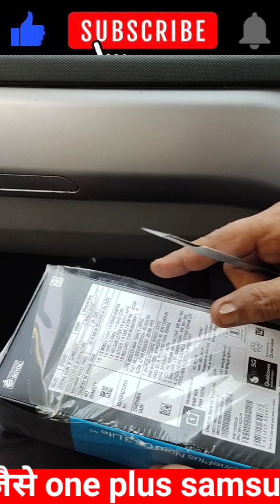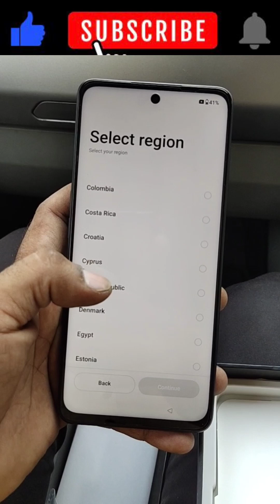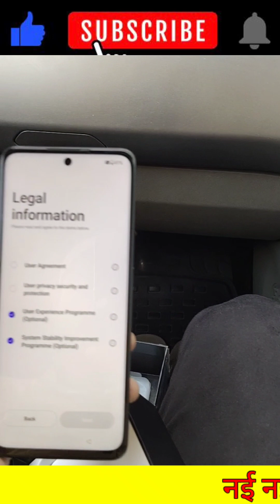One+nord ce3 light 8/128 unboxing, one plus nord ce2 lihgt,all mi realme samsung vivo oppo unboxing